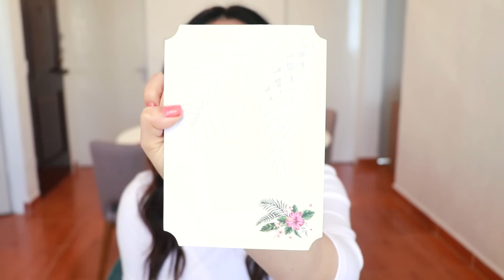DomingoDeUnboxing ||| Lilia Cortés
Les gustan estos videos, no olviden darme su like para que siga haciendo los domingos de unboxing!

Mi nombre es Lilia Cortés y en este canal podrás ver muchísimas cosas relacionadas con belleza, moda y estilo de vida, podrás conocer junto a mi los nuevos productos de belleza, verás tutoriales y lookbooks, de vez en cuando podremos compartir tags y videos de preguntas y respuestas, me encuentro en la Ciudad de México y quiero que formes parte de mi canal, besos!